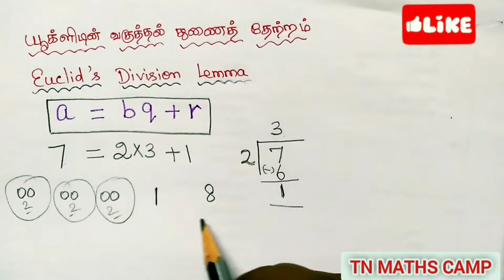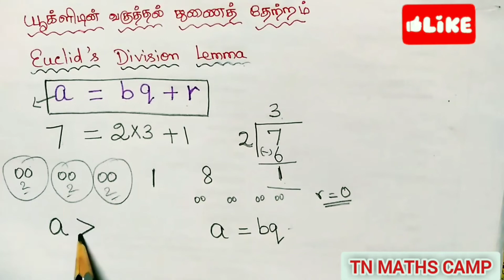10th TN Maths Ex-(2.1) Introduction(Euclid's Division Lemma), Chapter-2[Number & Sequences]